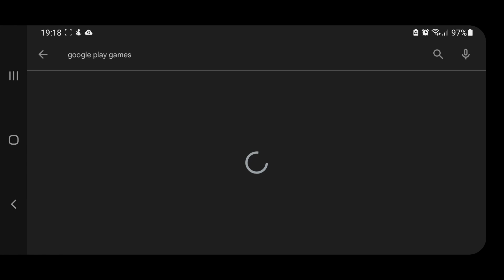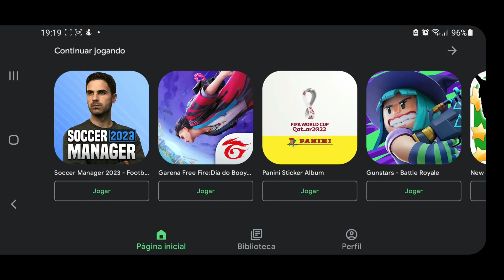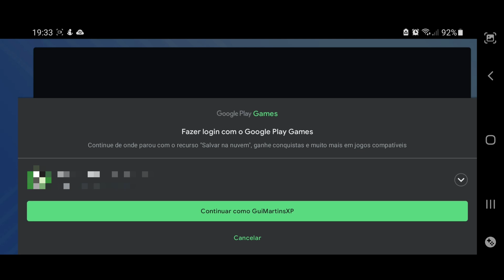RESOLVIDO!! COMO INICIAR SESSÃO no SOCCER MANAGER 2023 pela GOOGLE PLAY GAMES?? TUTORIAL SM23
📌 Resolvendo o problema de iniciar sessão no Soccer Manager 2023 pela Google Play Games, isso está acontecendo com muitos de vocês, aconteceu comigo e neste vídeo explico como resolver isso!

Qualquer dúvida pode botar aqui nos comentários!

Ainda não achei outra forma, mas por enquanto, a melhor forma de resolver esse problema é desinstalar e instalar o SM 2023!

▶️ Seja membro e tenha benefícios no canal! ◀️